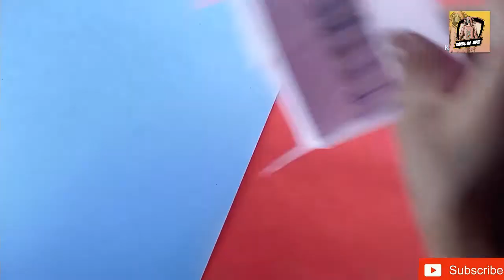DIY Origami Piano | Origami Craft | How to Make Origami Piano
DIY Mini Piano | How to make Piano | Paper Craft | DIY Origami craft | Origami Hacks

Amzon Product Link Easy Buy

Robot Sharpener with pencil set-

👍If You Like a Video, Drop a Like !